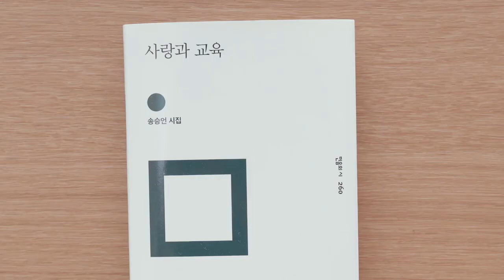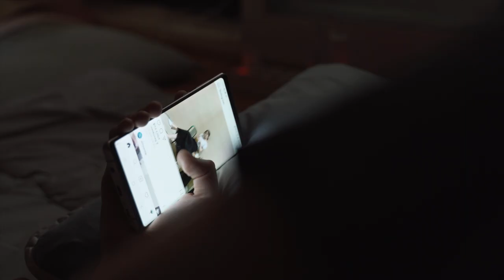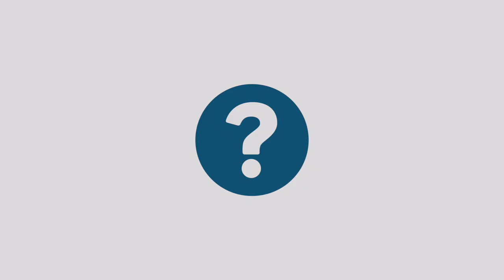[THE FOUR] 더포 전도 "사랑하는 당신께" | ෆ ÷ † ? | 심볼 그 너머의 이야기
THE FOUR, 당신과 나누고 싶었던 진정한 사랑 이야기.
네 가지 심볼을 통해 서로가 생각하는 사랑에 대해 나누고 진정한 사랑에 대해 함께 알아가요 ❤️

제작 : CCC VLM
THE FOUR 훈련과 콘텐츠는 THE FOUR Korea에서 관리하고 있습니다.

제작 : CCC VLM (THE FOUR 콘텐츠는 법적 협의를 통해 한국CCC에서 관리하고 있습니다.)